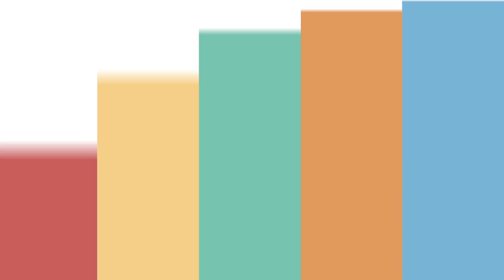Vịt Kho Gừng || bí quyết kho vịt thơm ngon không dai ngon đúng vị .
Cách làm vịt kho gừng mềm ngon đúng vị.  Cách khử mùi tanh của vịt giúp món ăn thơm ngon hấp dẫn hơn.